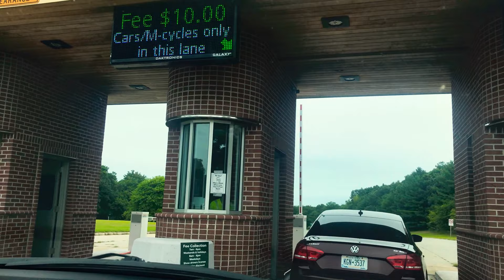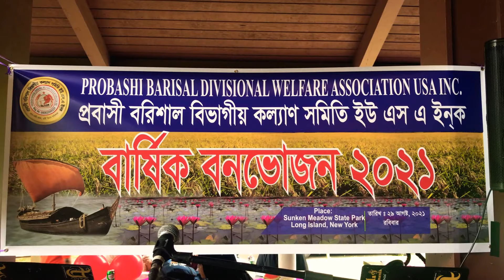Barisal District Picnic (2021) বরিশাল জেলার পিকনিকে কি কি মজা করলাম আমরা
nipu's corner
# New York
Barisal zilla picnic